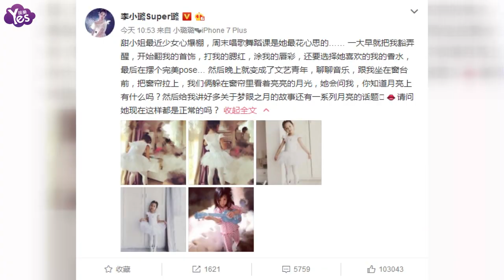【3年前】李小璐分享甜馨“少女心”日常 網友喊話王源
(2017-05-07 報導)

5月7日上午，李小璐通過微博曬出女兒甜馨的幾張穿著白色公主裙照片，以及穿著睡衣彈吉他的照片。她調侃甜馨最近“少女心”爆棚，不僅大清早起便開始試用自己的化妝品和首飾，還在晚上變身文藝青年，拉著自己一起躲在窗簾里看月亮。不僅如此，甜馨還越來越喜歡唱歌和舞蹈課程。李小璐發問：“請問，她現在這樣都是正常的嗎？”
網友們看過甜馨的照片后，紛紛留言稱：“甜馨越來越漂亮了，開始走淑女路線了。”還有網友瞭解到甜馨的種種舉動后，開玩笑稱：“是不是遇到自己喜歡的小哥哥了？”更有網友喊話甜馨的偶像王源：“王源快看，甜馨是不是為了你才變成這樣？”